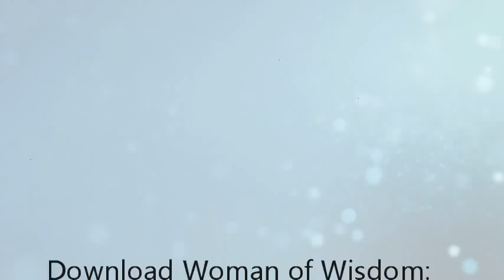Download Woman of Wisdom: Lessons for Living from the Book of Proverbs PDF